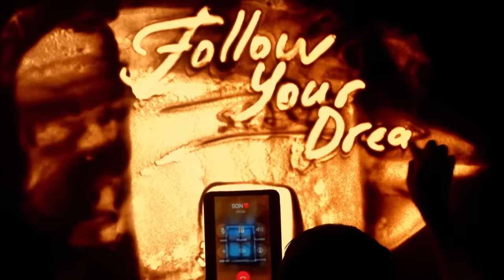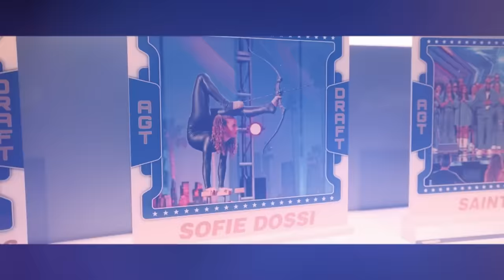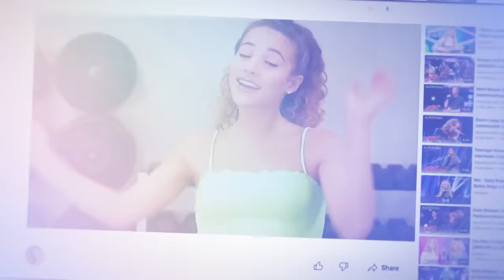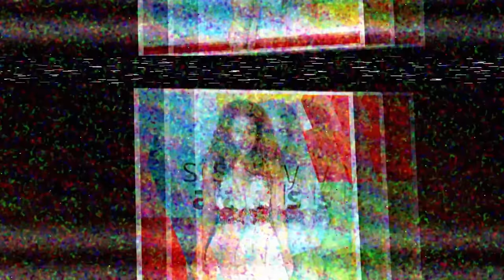BEST Auditions on AGT: Fantasy 2024!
We're bringing you the TOP 10 BEST audition from AGT's spin-off for 2024! Which Got Talent acts would make up your America's Got Talent Fantasy Dream Team?!

0:00 - Enkh Erdene
4:59 - Kseniya Simonova
10:18 - Loren Allred
18:43 - Sofie Dossi
27:00 - Sheldon Riley
33:19 - V. Unbeatable
37:15 - Shadow Ace
41:12 - Sainted
50:32 - Travis Japan
55:48 - Ghetto Kids

AGT FANTASY
Simon Cowell, Heidi Klum, Howie Mandel and host Terry Crews welcome back Mel B as the judges face off for the first time ever, drafting a dream team of fan-favorite contestants from all over the world to compete on the iconic stage. The judges each mentor their own squads while also competing against one another, using special Golden Buzzers and studio audience votes to help determine which acts move on to the finale, where they try to become the Fantasy champion alongside their judge mentor.